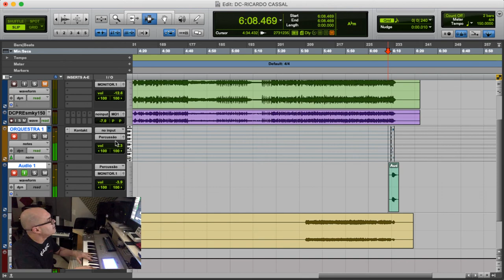1-Gravando os teclados nas musicas autorais do RICARDO CASSAL!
Gravando os teclados nas musicas autorais do Ricardo Cassal!